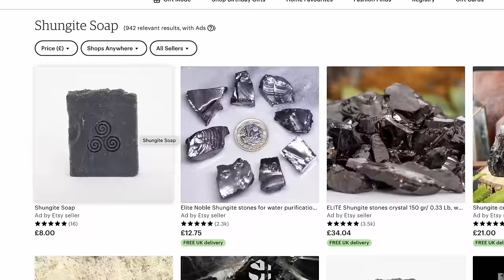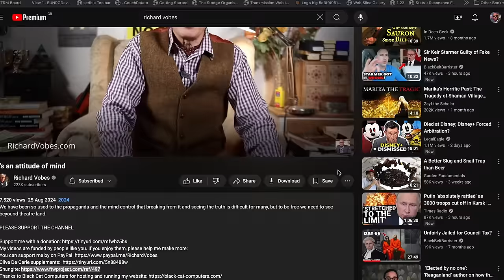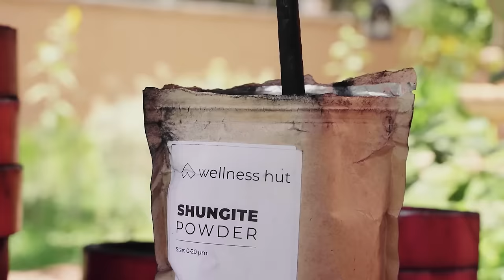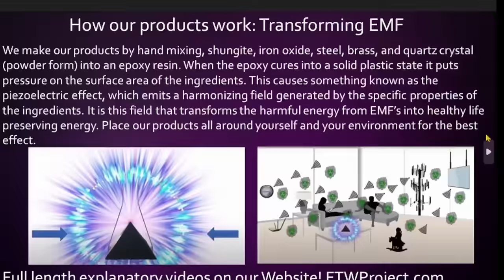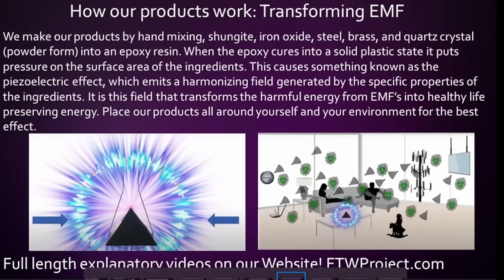Is Coal Dust Magic? No, you are an idiot.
Conspiracy Grifter Richard Vobes wants you to buy his magic coal... well, actually, it's coal dust. Pulverised graphite in powder form:

Apparently, this magical carbon dust came all the way from Russia and can heal just about any ailment you can think of. In other words, Vobesy is getting in on the shungite grift, one of the most obviously nonsensical scams you can find on the Internet today.